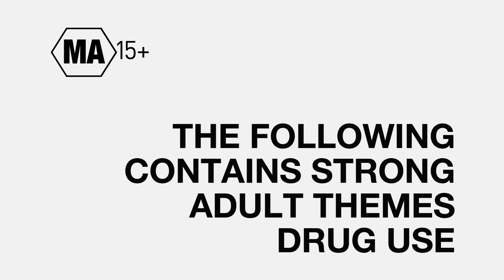SBS VICELAND - MA Classification Warning (8.1.2018)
Recorded off SBS VICELAND HD on January 8, 2018.